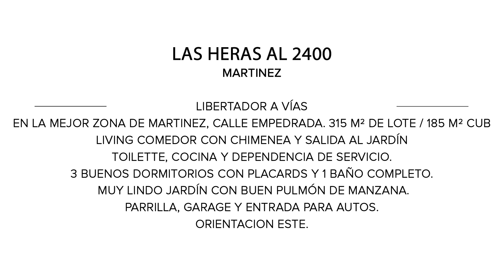Mieres Propiedades - Casa en venta en Martinez - San Isidro